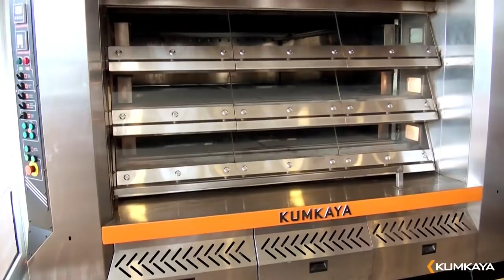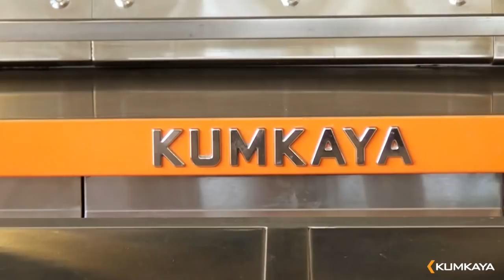KUMKAYA BR110 BORULU KATLI FIRIN (Taş Fırın Ekmeği)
Kumkaya BR110 manüel yükleme üniteleriyle çalışmaya uygun borulu fırınlar ateş tuğlaları sayesinde ekmeğiniz doğal taş ekmeği lezzetinde pişer!

Kumkaya BR110 Borulu Katlı Fırın Teknik Özellikleri ;

-Isıya dayanıklı tuğlalarla örülmüş yanma hücresi

-Beton ve mozaikle desteklenmiş yan duvarlar

-%40'a varan yakıt ekonomisi

-Geleneksel kara fırınlara rakip pişirme kalitesi

-Katlar arası ve kat içerisinde mükemmel ısı dağılımı

-Ön yüze yerleştirilmiş baca klapesi kontrol mekanizması

-Endirekt ısı transferiyle sağlıklı pişirme

-Paslanmaz çelikle desteklenmiş dayanıklı taban taşları

-Her kat için ayrı kontrol edilebilen selenoid valfli güçlü buhar sistemi

-Motorin, LPG, Doğal gaz veya katı yakıtla çalışabilme

-Mekanınıza değer katan tasarım

-Daha güvenli çalışma sağlayan emniyet termostatı

-Isı ve buhar dayanımı yüksek kontrol paneli

-Standart olarak sunulan davlumbaz

-Her katta ayrı ayrı açılabilen 60 cm eninde metal veya cam kapaklar

-3 katlı yapısıyla ergonomik kullanım

-PLC veya elektro mekanik tercih edilebilen kontrol paneli

Her türlü ihtiyacınıza yönelik çözümlerimiz için lütfen bizimle iletişime geçin.